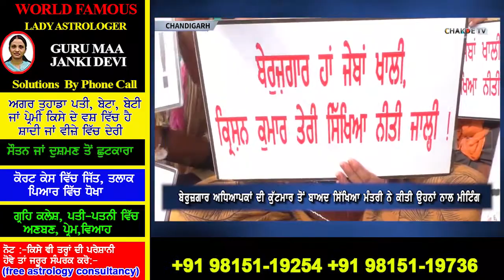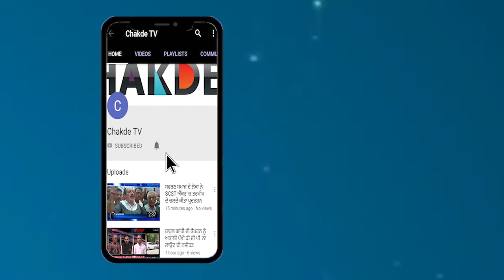ਅਧਿਆਪਕਾਂ ਦੀ ਕੁੱਟਮਾਰ ਤੋਂ ਬਾਅਦ Captain ਦੇ ਲੀਡਰ ਦਾ ਐਕਸ਼ਨ, ਲਾਰਾ ਜਾਂ ਸੱਚ ?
ਅਧਿਆਪਕਾਂ ਦੀ ਕੁੱਟ-ਮਾਰ ਤੋਂ ਬਾਅਦ ਜਾਗੇ ਕੈਪਟਨ
ਮੀਟਿੰਗ ਦੇ ਨਤੀਜ਼ੇ ਤੱਕ ਨਹੀ ਖਤਮ ਕੀਤਾ ਜਾਵੇਗਾ ਧਰਨਾ
ਅਧਿਆਪਕਾਂ ਦੀ ਕੁੱਟਮਾਰ ਤੋਂ ਬਾਅਦ ਕੈਪਟਨ ਦੇ ਲੀਡਰ ਦਾ ਐਕਸ਼ਨ, ਲਾਰਾ ਜਾਂ ਸੱਚ ?
 ਬੇਰੁਜ਼ਗਾਰ ਅਧਿਆਪਕਾਂ ਦੀ ਕੁੱਟਮਾਰ ਤੋਂ ਬਾਅਦ ਸਿੱਖਿਆ ਮੰਤਰੀ ਨੇ ਕੀਤੀ ਉਹਨਾਂ ਨਾਲ ਮੀਟਿੰਗ